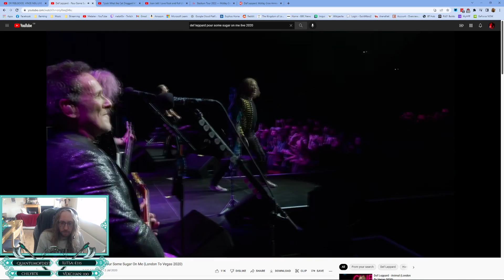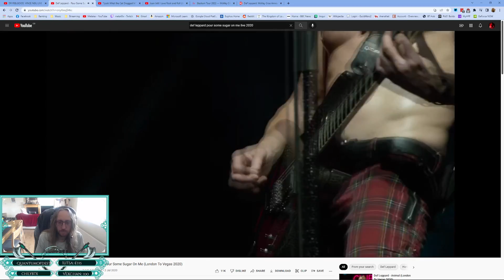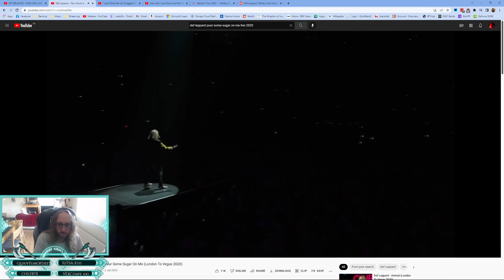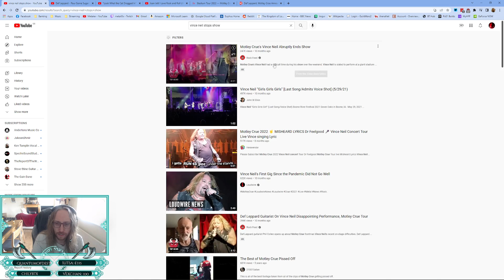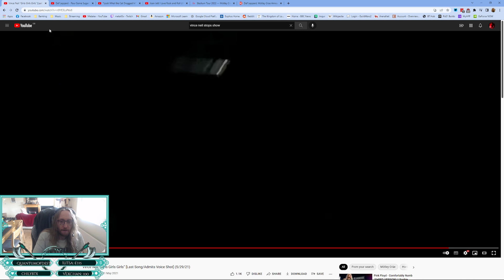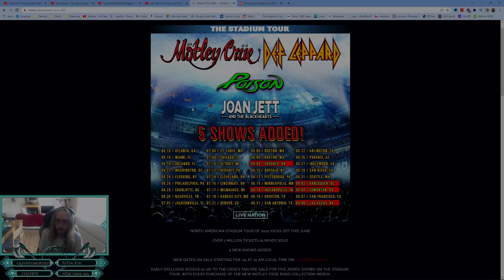Does Vince Neil still sound awful? Motley Crue 2022 Stadium Tour with Def Leppard, Poison, Joan Jett